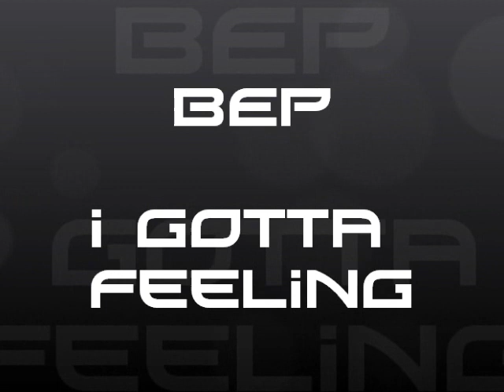Black Eyed Peas-I Gotta Feeling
Ultimo tema de la noche! I gotta feeling (Asuncion-Paraguay)